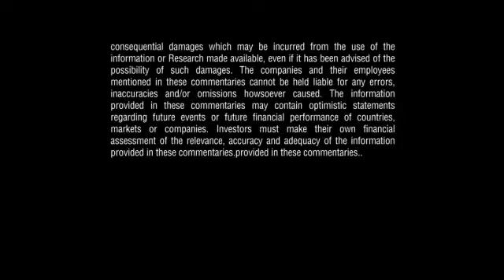What & Where to Invest in 2017 Seminar: Are Fund Managers Doomed?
On the back of a Trump victory, Brexit & general global uncertainty, the case for passive investing has recently increased over the years brought about by performance, inflows & certainly bang for buck. But are there limits to the success of passive investing? Are active Fund Managers doomed? The question of whether investors can continue to get more for less isn’t merely a case of grousing from active fund managers. Gerald Ambrose from Aberdeen aims to dispel the myth that passive trumps active, making a case for active global portfolio management at a time when nothing is certain & market volatility is a constant.